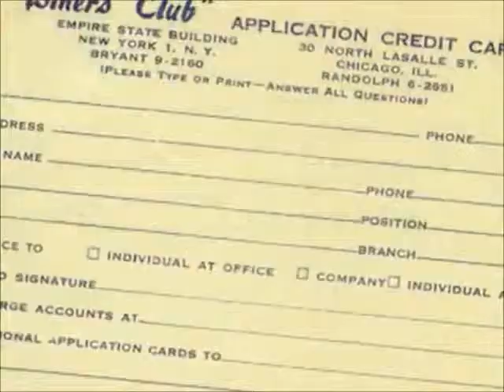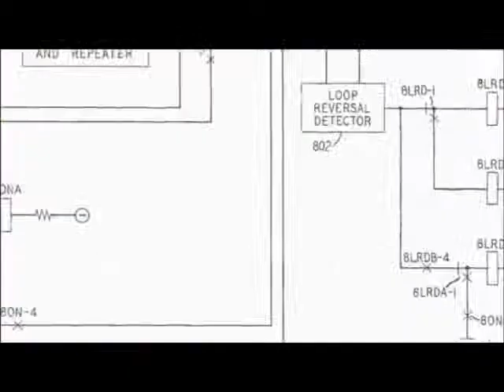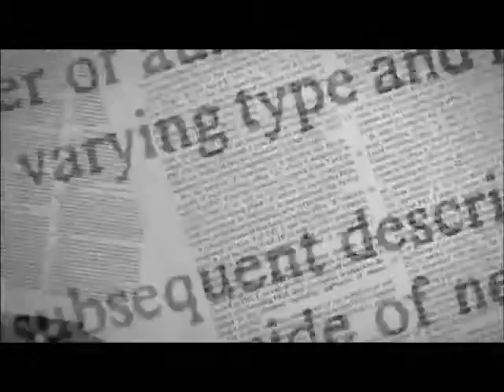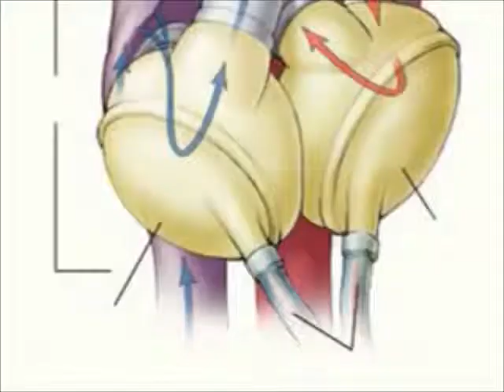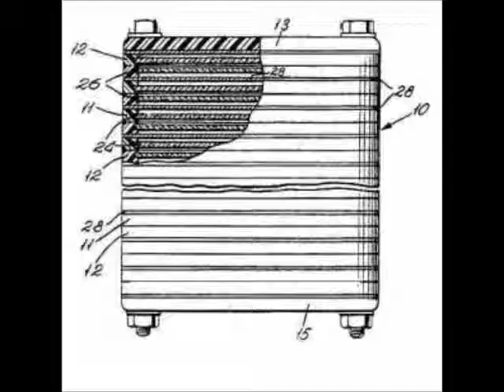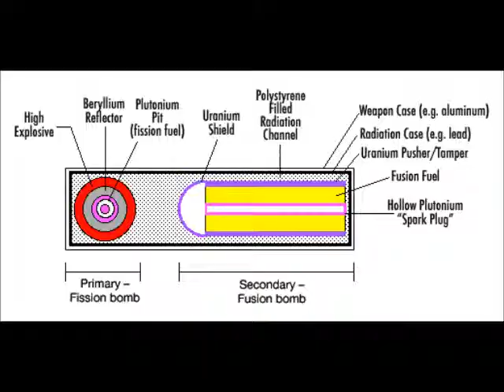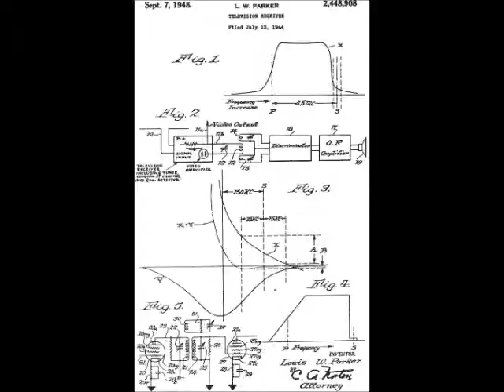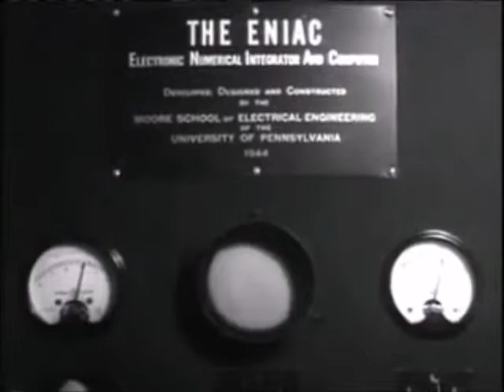Inventors Hall of Fame